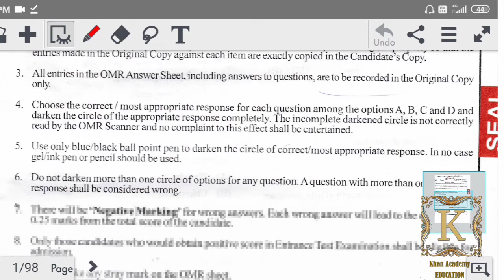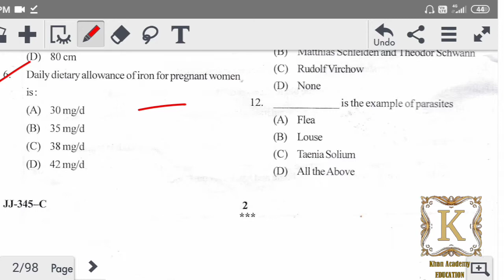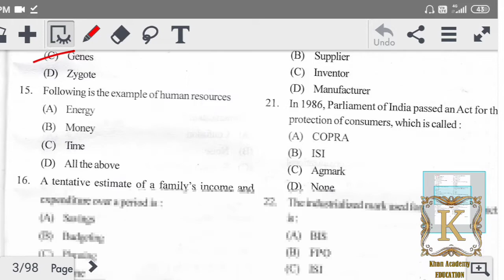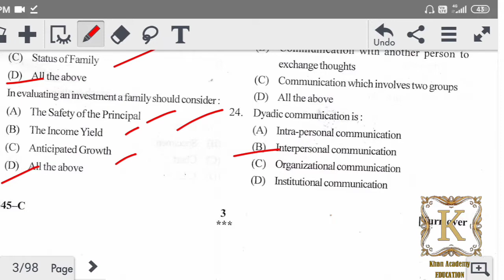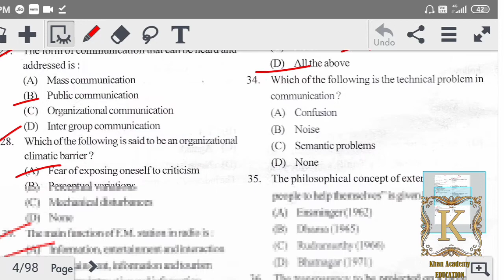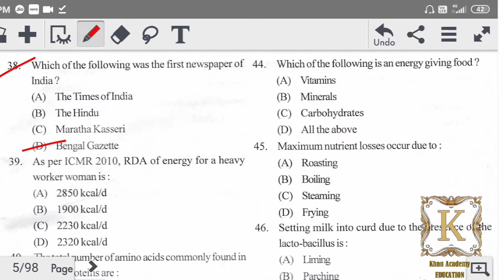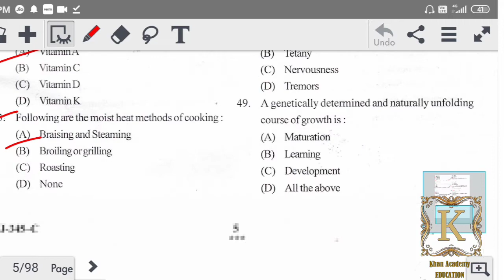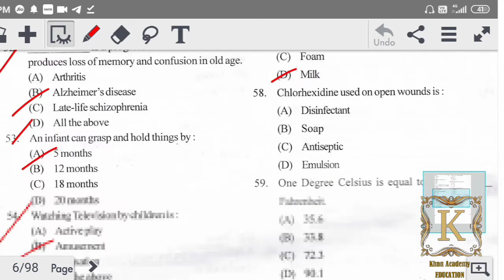Home Science Entrance Paper Discussion. Kashmir University Official Answer.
javaidkhan.education

Also some other papers are available in playlist (entrence paper) .